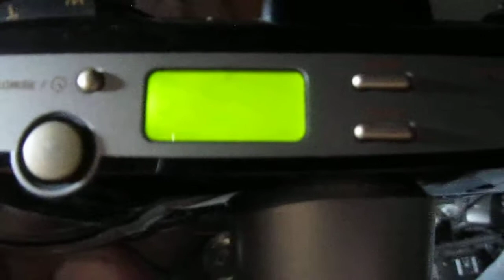olympus oz120 zoom